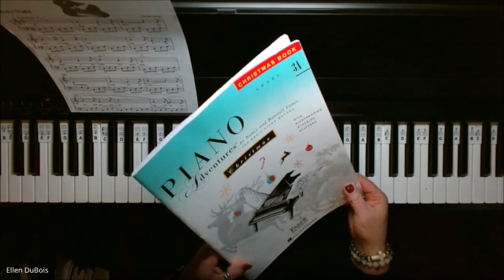Oh Holy Night, Piano Adventures Christmas Book Page 19 Level 3A